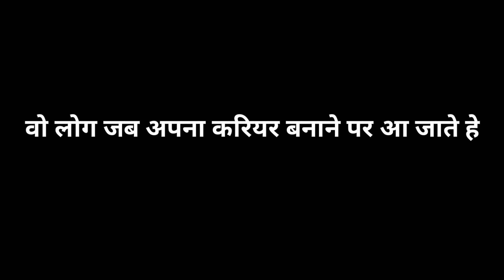में क्यों नहीं ? | Positive Energy | Hindi Motivation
| Positive Energy |

 Hindi Motivation

Bappa Classes